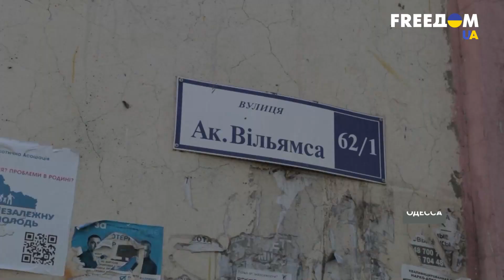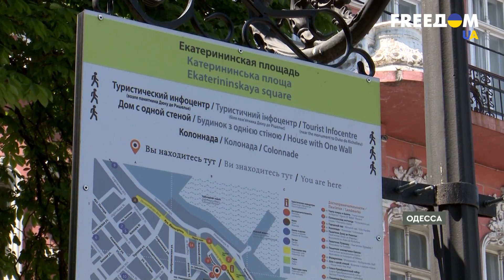Дерусификация в Одессе. Подробности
Смена названий и снос памятников российским деятелям. После полномасштабного вторжения РФ на территорию Украины в нашей стране началась массовая дерусификация. Как это происходит в Одессе, смотрите в материале для марафона "FreeДОМ" на телеканале украинского иновещания UA.